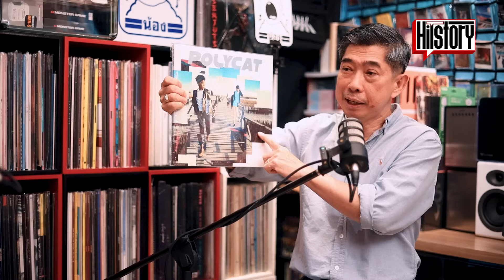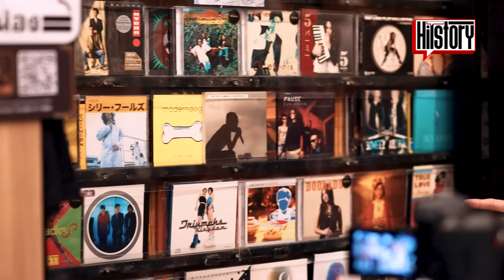HITSTORY x น้องท่าพระจันทร์ ตำนานร้านเทปยุคบุกเบิก [FULL EP.15]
HITSTORY EP.15 น้องท่าพระจันทร์ ตำนานร้านเทปยุคบุกเบิก

ได้เวลา~เปิด Volume ย้อนฟังความฮิต 45 ปี 'น้องท่าพระจันทร์' ร้านเทปที่เป็นมากกว่าร้านเทป ร้านที่เต็มไปด้วยความทรงจำของทั้งคนฟังเพลง และคนทำเพลง ไม่ว่าศิลปินคนไหนต่างก็ผูกพันกับร้านนี้ อย่าง ป้าง นครินทร์, Soul After Six, Slot Machine, มาลีฮวนน่า และอีกมากมาย

ค้นหาคำตอบไปพร้อมกัน ว่าทำไมร้านน้องท่าพระจันทร์ ถึงฮิตและยืนระยะได้ยาวนานขนาดนี้!

00:00  INTRO HIGHLIGHT
03:23  45 ปี ร้านน้องท่าพระจันทร์
04:27  จุดเริ่มต้น ร้านน้องท่าพระจันทร์
10:17  ทำไมถึงฮิตกว่าร้านอื่น ?
16:03  ต้นกำเนิด การขายตั๋วคอนเสิร์ต
20:51  Moment การขายตั๋วสุดพีคสุดวุ่นวาย
21:57  LIVE SESSION ในร้านเกิดขึ้นเพราะยังงี้นี้เอง
26:20  ศิลปินต้องมา น้องท่าพระจันทร์
28:10  เทปที่ขายดีถล่มทลาย!
33:11  Notting Hill (Soundtrack) เอาซะ Stock เกลี้ยงเลย
34:44  ยุคสุดพีค “น้องท่าพระจันทร์”
38:26  ANALOG สู่ DIGITAL ผลกระทบของยุคสมัย
40:49  แผ่นผีหรอ? พวกคุณไม่ใช่ Target
43:17  45 ปี เหตุผลของการมีอยู่ “ร้านน้องท่าพระจันทร์”
45:27  ลูกค้าหรอ? อ่อเปล่าเขาคือเพื่อน
46:07  วันนี้ร้านน้องท่าพระจันทร์มีอะไรเปลี่ยนไปบ้าง?
47:02  มันคือเทคนิคการขายครับผม
48:42  จงเรียง คุณภาพเสียงต่อไปนี้ ?
54:03  เจ็บแต่จบ! นั่นแหละ แผ่นเสียง
57:33  อัลบั้มในดวงใจ
01:00:06  45 ปี น้องท่าพระจันทร์ ร้านขายเทปที่โคตรจะ HITS
01:01:03  Community ของคนรักเพลง น้องท่าพระจันทร์

🎙 HITSTORY ทุกความฮิตใดๆ บนโลกล้วนมีเรื่องราว
คลิปใหม่ ทุกวันศุกร์ 5 โมงเย็น ทาง Facebook, YouTube และ Spotify Songtopia